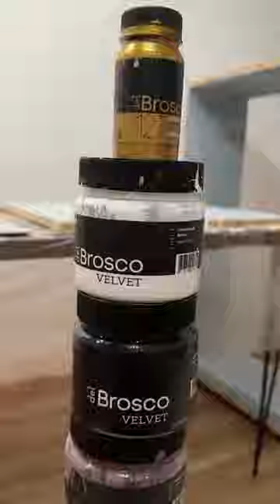Простой мастер-класс по редизайну табуреток краской Броско от @kraski_vdome!